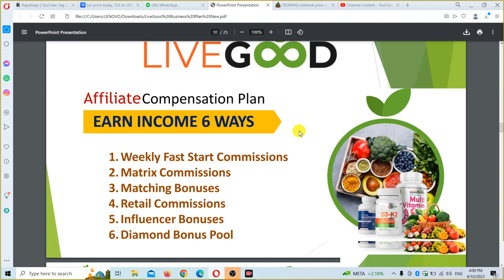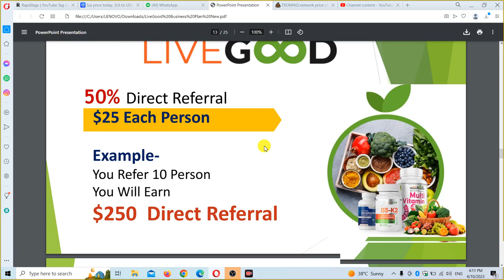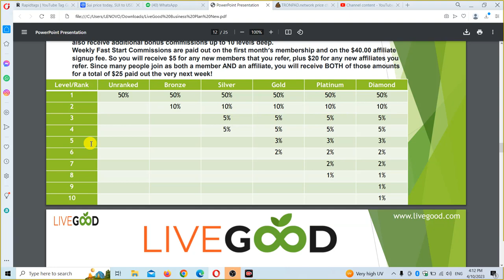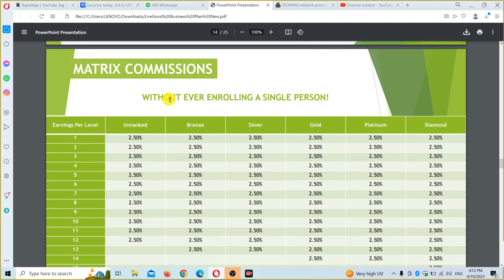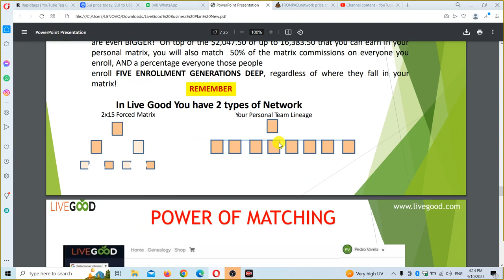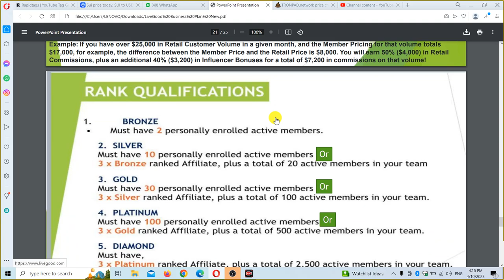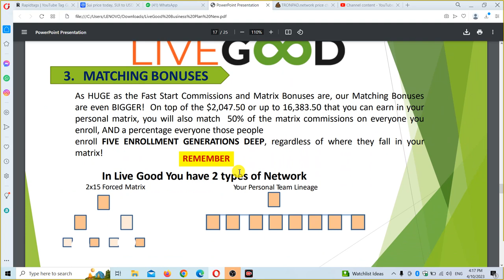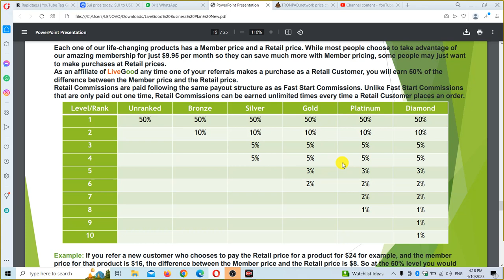Live Good Full Plan 50$ Se kmaye 2047$ | 2×2 Matrix Plan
*कौन कहता है, पैसे कमाना मुश्किल है?*

भाई थोड़ा यहां नजर डालिए, बहोत आसान है

आप
5
25
125
625
3125
आप डायमंड बन गए
सिर्फ 5 के मैट्रिक्स को आपके नीचे 5 लेवल्स तक प्रोपेरली फॉलो करना है

भाई/दोस्त/सर्.

SPECIAL BONANZA OFFER का ज्यादा से ज्यादा फायदा लो। और  डायमंड बनो।

bitcoin
business ideas
cryptocurrency
pi network
ads exchange
forex trading
network marketing
pearlvine international
trust wallet
tallwin life plan
algo trading
yes world
taxol mining plan
celebrity coin